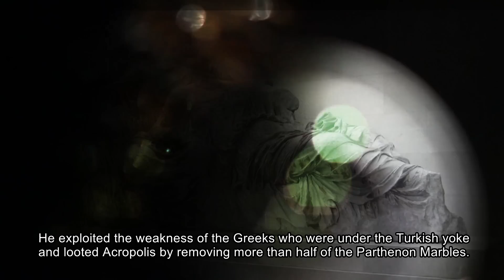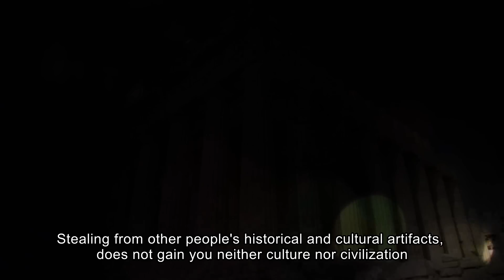200 ΧΡΟΝΙΑ BULLYING ΣΤΗΝ ΕΛΛΑΔΑ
Η ταινία μικρού μήκους σε σκηνοθεσία, σενάριο και παραγωγή του Αλέξανδρου Χατζηπαναγιώτη, με θέμα την κλοπή των γλυπτών του Παρθενώνα